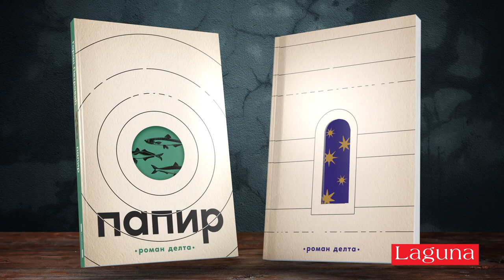„Papir“ i „Ikonostas“ Gorana Petrovića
Roman Delta

Kakva je ovo zemlja po kojoj i svetac posrće?! Kakva je ovo zemlja gde svetac ne sme ni na tren da prispe, inače sa njegovog oreola zlato sastrugaše? Kakva je ovo zemlja iz koje se čak i kože odranih životinja trude da pobegnu? Kakva je ovo zemlja u kojoj iguman ne prima ikonu na prenoćište? Kakva je ovo zemlja koja vara namernike, gde se sela premeštaju, napuštena troskišta se smradno puše, ljudi gase zvezde-žežnice?! Kakva je ovo zemlja gde se stena, tvrdi kamen pod mekom, nežnom mahovinom – samo pravi da nikoga neće da ubije?!

Srbija za vladavine despota Stefana Lazarevića, početak XV veka. Despotov prestoni dvor u Beogradu, koji tek što je izgrađen, treba opremiti prefinjenim baldahinima iz Dubrovnika, debelim perinama iz Pešte, neugasivim kandilima iz Soluna, svetozarnim ikonama sa Svete Gore… Donosiće ih nosači peške, natovarene na mazgama ili prevožene lađama, jedino ikonopisani sveci, njih stotinu, odlučuju da krenu put srpske prestonice sami, bez ičije pomoći.

Da ikone mogu da lete i putuju, zna se odavno, ali u ovoj fantastičnoj pripovesti Gorana Petrovića one će doživeti i mnoge nevolje, presretaće ih i Turci, i razbojnici, i morske nemani, i vremenske nepogode, dočekivati i klanjati im se vernici, mnoge će se zauvek izgubiti, a u despotov dvor stići će samo jedna, oštećena i gotovo neprepoznatljiva, pa ni despotov savetnik Konstantin Filozof neće razaznati o kojem se svetitelju radi…

Ikonostas je nova priča, novi „tok“ u Romanu delti Gorana Petrovića, univerzumu alegoričnih pripovesti čija se radnja raspliće od srednjeg veka do dana koje smatramo našim.
Roman Delta

Papir iz grada Amalfija, nekada slavne pomorske državice, bio je tim vredniji što za njegovo posedovanje nije bilo dovoljno da kupac ima čime da ga plati. Kada su i od koga vlasnici manufaktura još tokom XIII veka naučili da prave najfiniji papir od iznošene odeće nije u potpunosti razjašnjeno, ali oni ne samo da su se tokom narednih dve stotine godina veoma obogatili već su postali i uticajni…

Nadaleko proslavljeni esnaf Congrega dei Cartari iz italijanske luke Amalfi, čuveni je proizvođač najfinijeg papira u Evropi, ali je poznat i po tome što pomno bira kome će ga prodati. Zato napuljska kraljica Đovana II, inače poznatija kao Đovana Nezasita, odlučuje da lično preduzme pohod u ovaj mediteranski grad da bi kupila papir za ljubavno pismo izvesnom Pandolfu Piskopu, do čije joj je naklonosti naročito stalo. U pohod kreću i brojni pripadnici kraljičine svite, njena posluga, vojska, lična straža i drugi pratioci, a kao najvažniji putnici – napuljski hroničari i ondašnji pesnici sa zadatkom da na naročitom papiru iz Amalfija uobliče kraljičina osećanja, a time i ovekoveče ovo slavno putovanje s početka XV veka.

Priča o jednom događaju u renesansnoj Italiji poslužila je Goranu Petroviću da svoju novu knjigu, raskošno ispripovedanu povest Papir, uobliči u dalekosežnu i duhovitu metaforu o smenama života i smrti, o tajnama pisanja i stvaranja uopšte.

Papir je prva priča, „prvi tok“ u Romanu delti Gorana Petrovića, univerzumu alegoričnih pripovesti čija se radnja raspliće od srednjeg veka do dana koje smatramo našim.